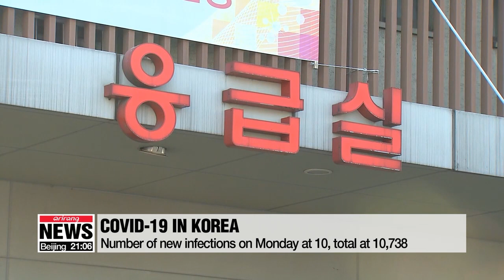Korea to release new guidelines for opening schools by early May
코로나19 신규확진 10명 '안정세'... 등교개학, 고3·중3 먼저 검토, 文덕분에 챌린지

South Korea will compensate medical staff fighting COVID-19.
Their hard work obviously paying off as the number of new daily infections has been below ten for more than a week.
The government is also reviewing the right time to get students back at schools.
Kim Ji-yeon has the full story.
The number of newly confirmed cases recorded in Korea on Monday was 10... raising the total to 10-thousand-738.
It marked the ninth day in a row the number of new infections stayed at ten or below.
The government says it'll implement ways to compensate medical staff and facilities that have fought hard in the battle against the coronavirus.
Medical staff will be compensated through the state occupational health and safety insurance if they contract the virus while treating COVID-19 patients.
South Korea also plans to announce new guidelines for schools by early May.
Its options include starting semesters for middle and high school seniors or having students come to school at different times.
These measures come amid the government's concern that a second wave of the virus could spread as social distancing guidelines placed on religious and entertainment facilities have been relaxed.
At a weekly meeting with his top aides on Monday, President Moon Jae-in said the country needs to brace itself for a protracted war against the virus... warning the public that it's too early to lower its guard just yet.
"Life after COVID-19 could be different than before. It's a new experiment we've yet to encounter that involves maintaining quarantine measures and guidelines, while safely carrying on with our everyday social and economic activities."
President Moon participated in the nationwide hashtag 'thank_you challenge'... expressing gratitude to  medical staff for their efforts in Korea's fight against COVID-19.
He called upon the Smart Study's mascot, the baby crocodile, Korean volleyball player Kim Yeon-koung,   and sign language interpreter Kwon Dong-ho to participate in the nationwide campaign... thanking them for their efforts to inform and maintain readiness amid the COVID-19 outbreak.